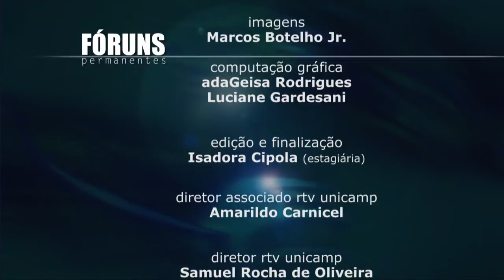Jogos Olímpicos em debate um olhar das ciências humanas